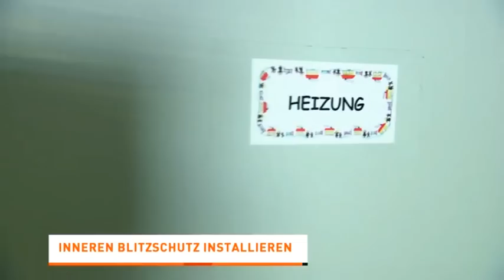Gewitter - Wie man Gebäude davor schützt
Mit unserer Videoreihe „Baulicher Bevölkerungsschutz für alle Wetterlagen“ möchten wir Sie in den kommenden Wochen über vorbeugende Maßnahmen für den Schutz Ihres Hauses oder Wohnung informieren. Unser erstes Thema: Blitzschlag.

Mit einer Temperatur von bis zu 30.000 Grad kann ein Blitz Dachstühle oder Bäume komplett zerstören und auch Menschen in Gefahr bringen. Jährlich sterben in Deutschland etwa fünf Menschen durch einen Blitzschlag und Häuser können stark beschädigt werden. 2013 hat es in Deutschland 542.375 Mal geblitzt. In Lohrbach hat so ein Gewitter im Jahr 2012 einen Schaden von 100.000 Euro verursacht.

Es gibt jedoch Möglichkeiten, sich selbst und andere sowie sein Haus zu schützen.  Wie das geht, dass erklärt unser Film „Blitze – Wie man Gebäude davor schützt“.

Über uns:
Das Bundesamt für Bevölkerungsschutz und Katastrophenhilfe (BBK) ist eine Fachbehörde des Bundesministeriums des Innern (BMI). Es unterstützt und berät andere Bundes- und Landesbehörden bei der Erfüllung ihrer Aufgaben im Bevölkerungsschutz. Alle Bereiche der Zivilen Sicherheitsvorsorge berücksichtigt das BBK fachübergreifend und verknüpft sie zu einem wirksamen Schutzsystem für die Bevölkerung und ihre Lebensgrundlagen. Mit dem BBK steht Ihnen ein verlässlicher und kompetenter Partner für die Notfallvorsorge und Eigenhilfe zur Seite.